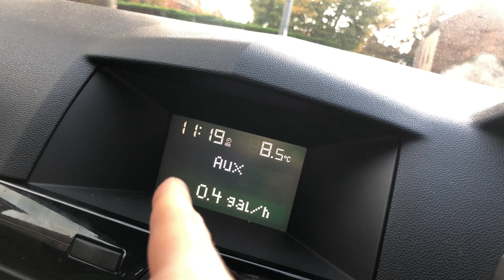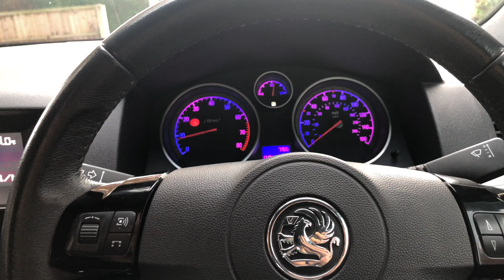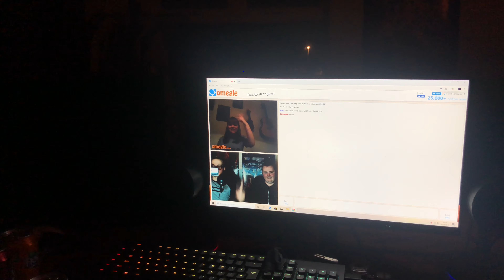Vlog #122 Taking A Trip To Collect My Collab!